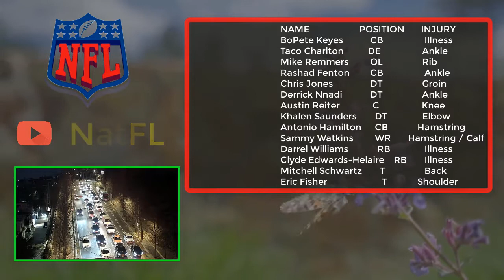Friday's Kansas City Chief injury and rosters news for Week 11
Wellcome back to NatFL channel, today we'll talk about Kansas City Chief. List of injured as long as the road xD.
Here are some case:
Name         Position   Injury
BoPete Keyes CB Illness
Taco Charlton DE Ankle
Mike Remmers OL Rib
Rashad Fenton CB Ankle
Chris Jones DT Groin
Derrick Nnadi DT Ankle
Austin Reiter C Knee
Khalen Saunders DT Elbow
Antonio Hamilton CB Hamstring
Sammy Watkins WR Hamstring / Calf
Darrel Williams RB Illness
Clyde Edwards-Helaire RB Illness
Mitchell Schwartz T Back
Eric Fisher T Shoulder
we can't talk enough in this video, so that, we just updates information about injury of:  Eric Fisher, Mitch Schwart, DE Taco Charlton and Sammy Watkins.
Others case we will talk in others next videos, so, subs now, do'nt miss next videos!
as usual, Qick game preview. So, so Kansas City Chief or Las Vegas Raiders win this sunday? Comment bellow.

Background video provided by: World Wide Nature – No copyright Footage